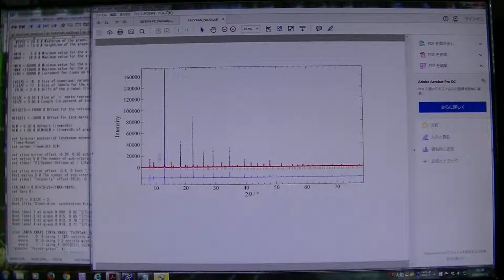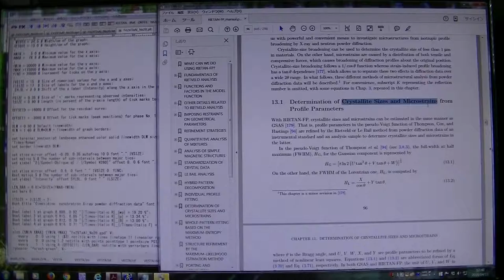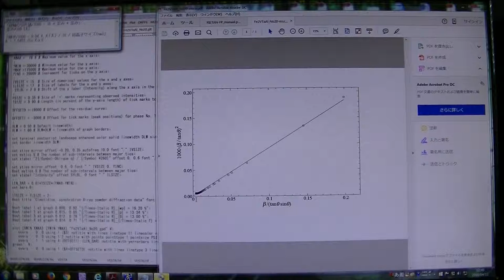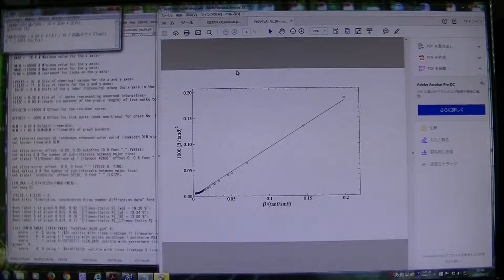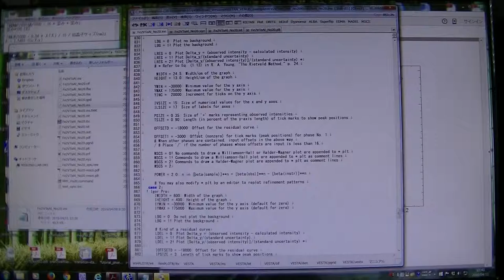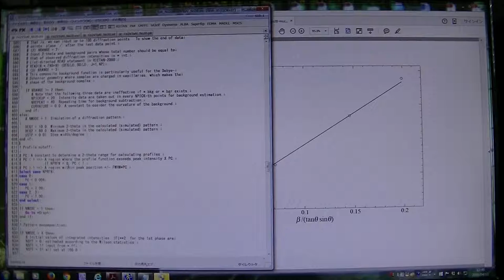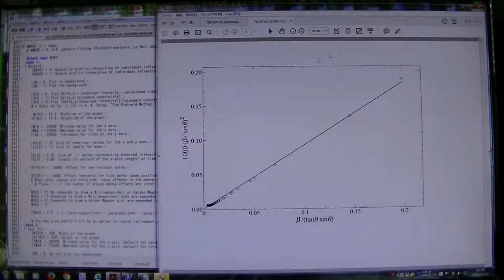歪みと結晶子サイズ （RIETAN-FP, Halder-Wagner method）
Halder-Wagner methodで得られた図からの歪みと結晶子サイズの求め方。

「縦軸の切片値/1000 = 16 * 歪み * 歪み」から歪みを求める。
歪み*100 [%]

「傾き/1000 = 0.94 * λ(Å) / 10 / 結晶子サイズ(nm)」
実験室にあるXRD(Cu Kα): λ = 1.5401